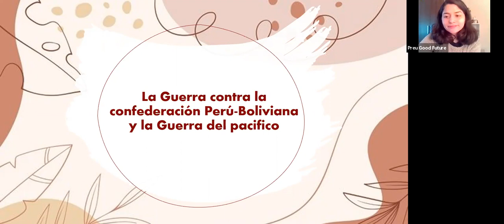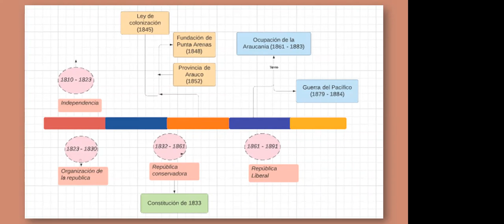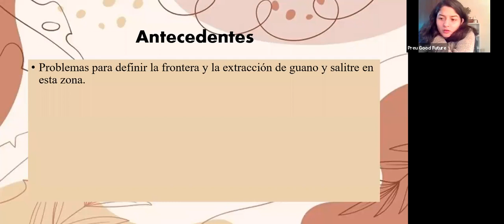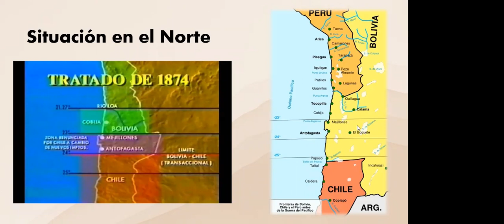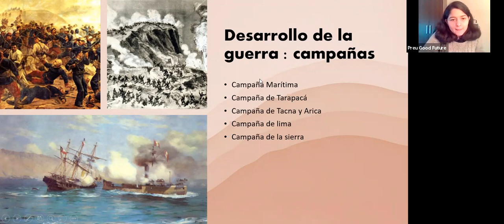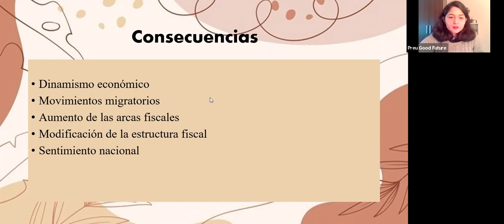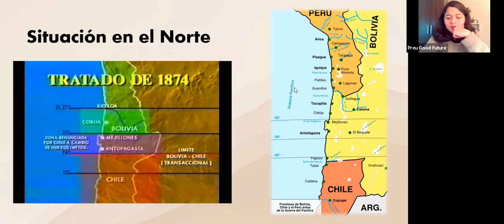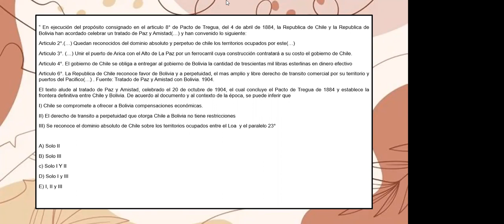Clase 10 | Guerra contra la confederación Perú-Boliviana y la Guerra del Pacifico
En esta clase revisamos:
Las guerras por el salitre, la guerra contra la confederación, sus consecuencias geográficas y económicas